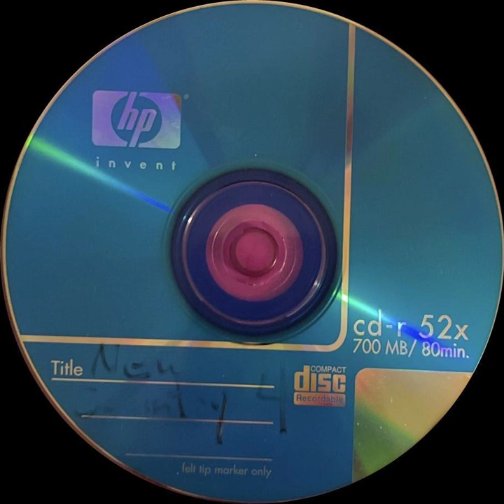Mystery CD 4 - Track 9